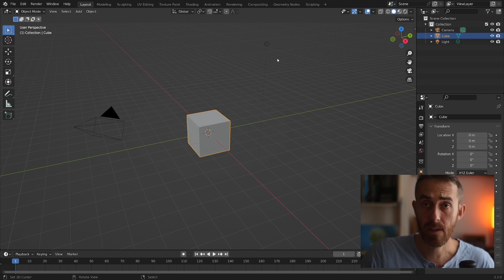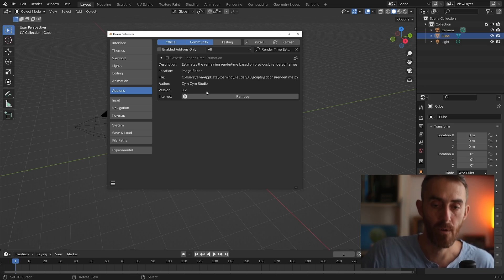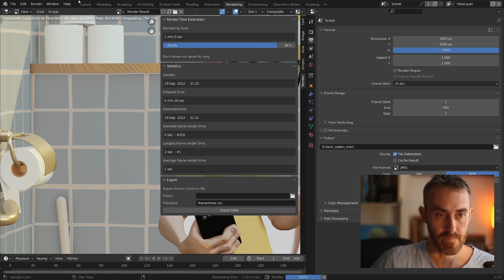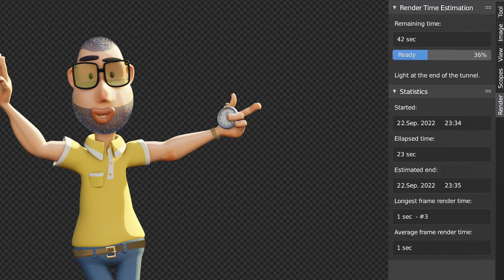Blender Render Time Estimation add-on 3.2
If you are someone who likes to manage your time, who prefers knowing remaining time, by chance you like things expressed in numbers, then you are in the right place. This addon is made for you.

The new 3.2 version is compatible with Blender 3.3 and below.